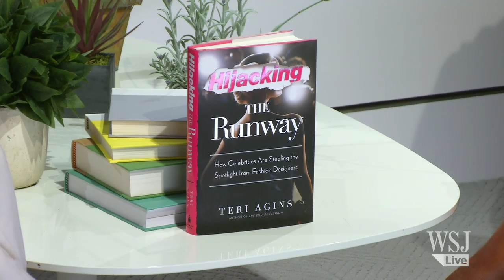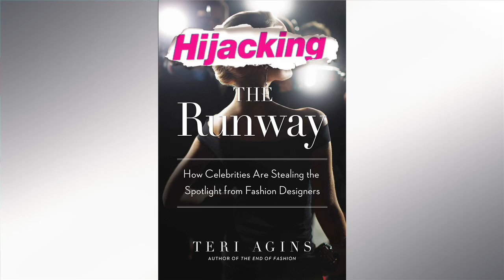The Rise of Tory Burch's Ballet Flats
How did Tory Burch go from socialite to design star? WSJ columnist Teri Agins discusses this and her new book "Hijacking the Runway" on Lunch Break with Tanya Rivero. Photo: Getty